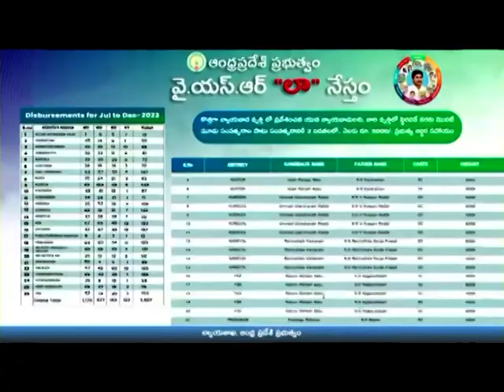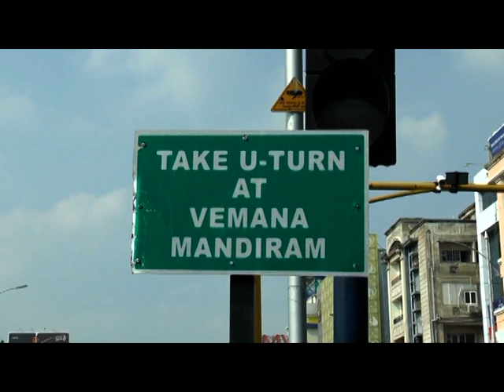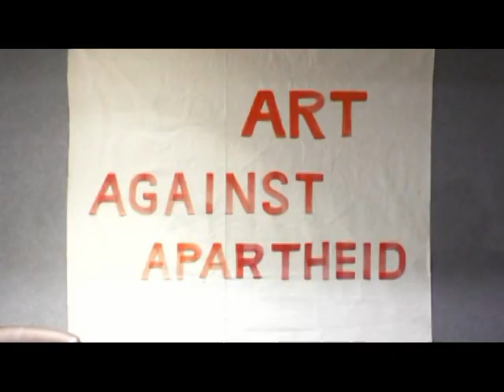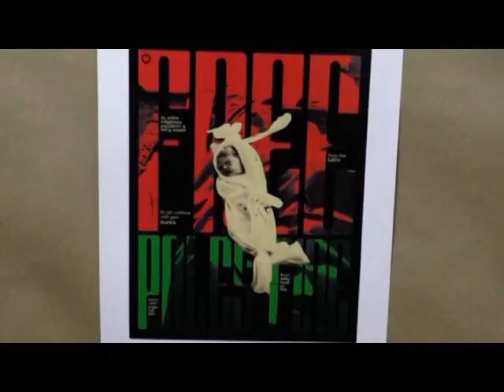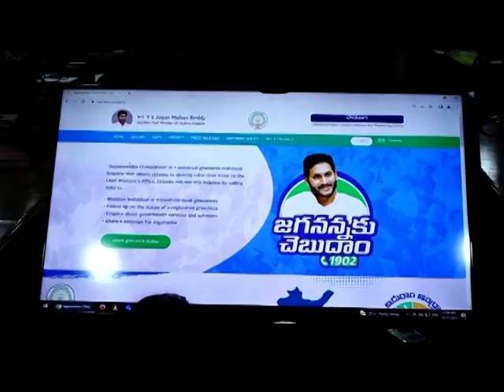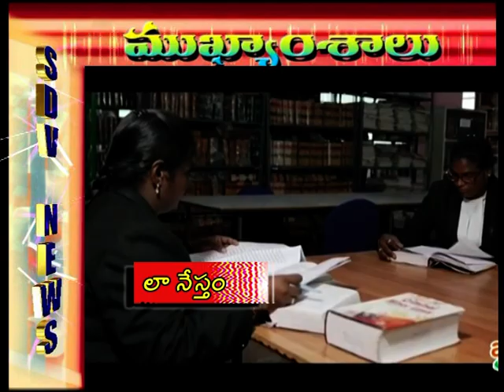SDV NEWS VIZAG 11 12 23 8PM